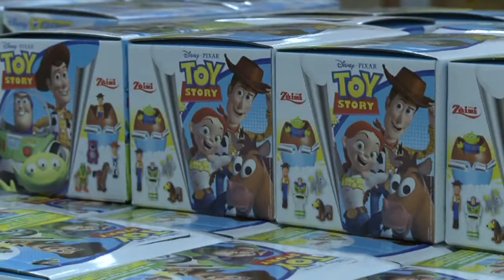Testimonial - RC Andreae Ltd.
Theres Hübscher, Einkaufsleiterin und ERP Verantwortliche
2010